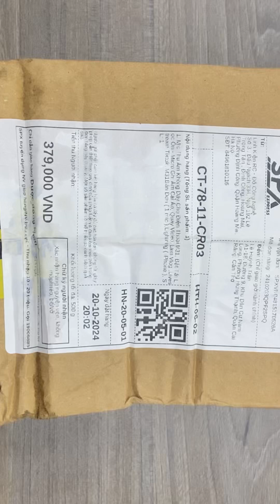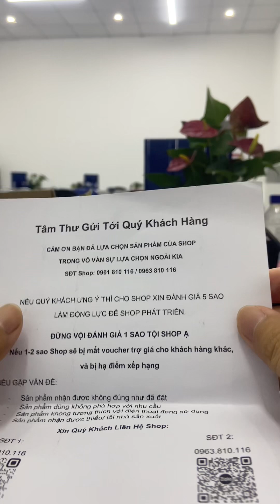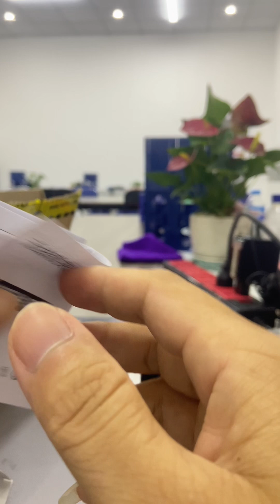Review Mic thu âm không dây M31 chân thực chi tiết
Mình review không phải để bân hàng nà là chia sẽ. Ae có nhu cầu mua con em này thì lên Shophopee hoặc google tìm kiếm mua nhé.